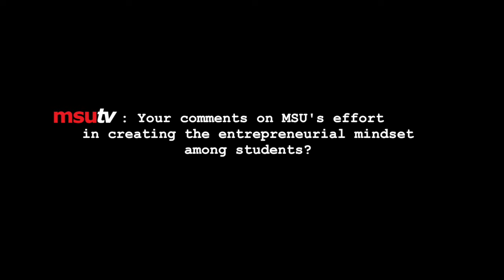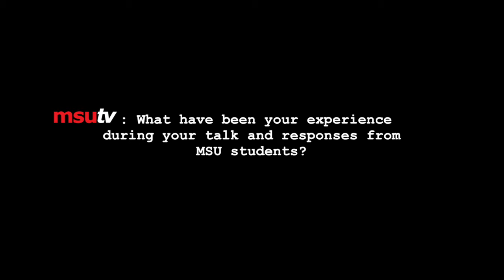Entrepreneurial Series Talk 2017 - Dato Seri Nelson Kwok